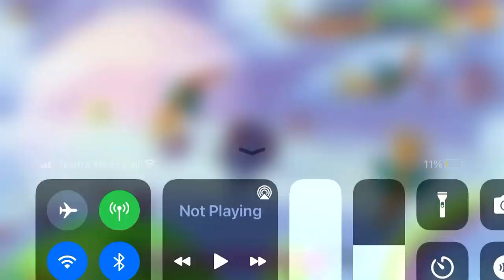Me getting onto level 3 of octoni